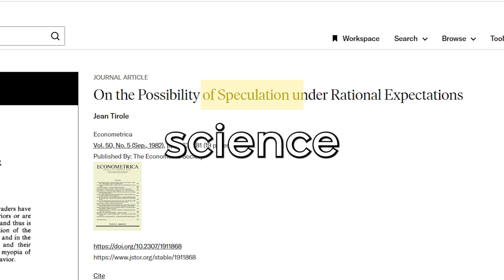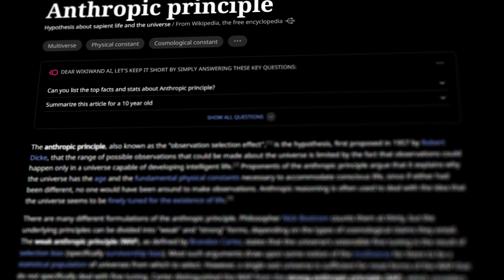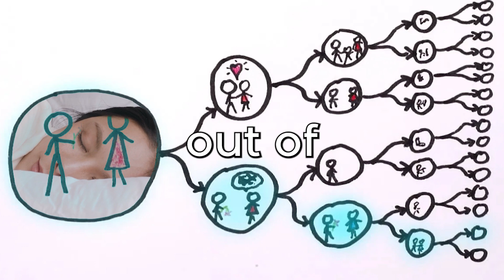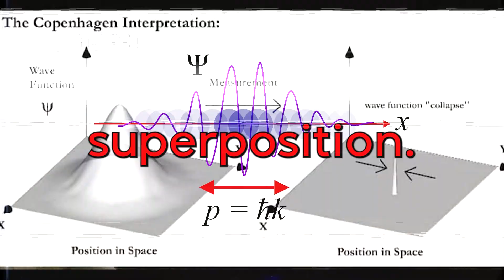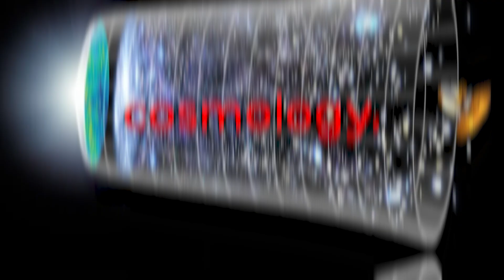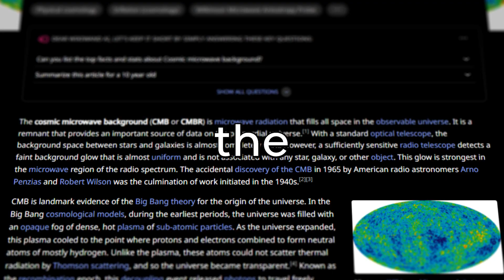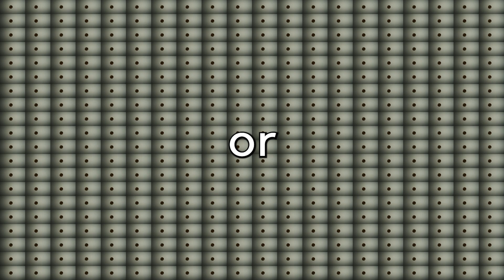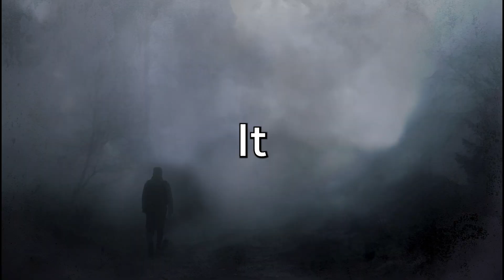The Multiverse Probably Exists... Here's Why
Today we are going to explore the Multiverse theory. Do parallel universes exist? Can we travel to other universes? Is the Multiverse real? These are a few of the questions we will try to answer today.

Join us as we explore concepts such as the anthropic principle, the many worlds interpretation, and quantum entanglement. I have a lot of other videos that I think you would also enjoy.

Chapters
00:00 - Intro
00:52 - Multiverse Background
03:27 - Many Worlds Interpretation
08:53 - Bubble Universe Theory
13:10 - Quantum Entanglement
17:33 - Conclusion